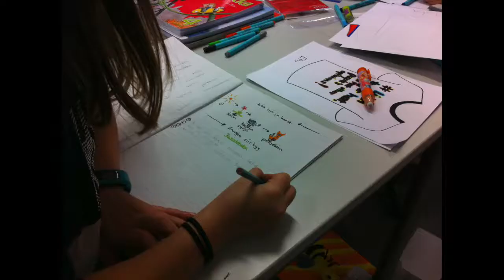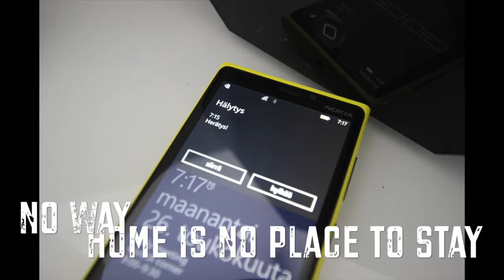School Scho-o-ol - The Song of the Metsokangas Comprehensive School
This song was made with 4CD and 9AB. The original song is Robin's Boom Kah.